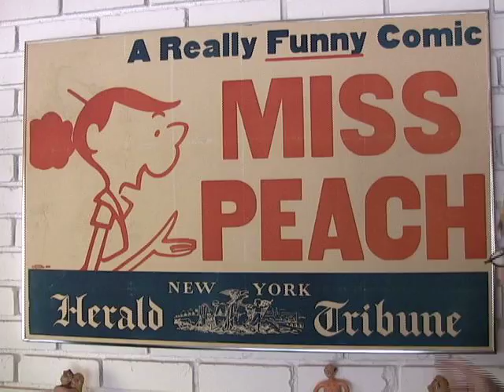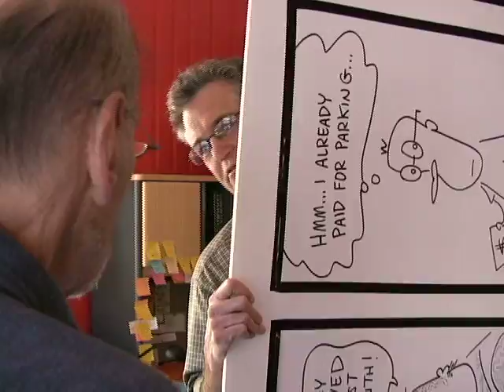Tom Gammill Lesson 24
The 24th installment of LEARN TO DRAW with Tom Gammill, where the creator of The Doozies once again encounters legendary cartoonist Mell Lazarus.